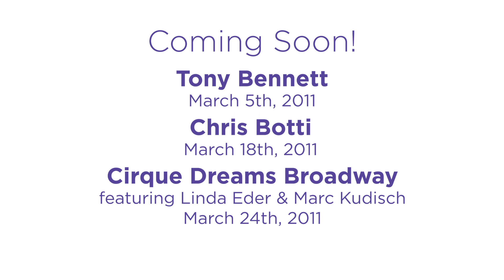Broward Center for the Performing Arts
Commercial for Broward Center for the Performing Arts